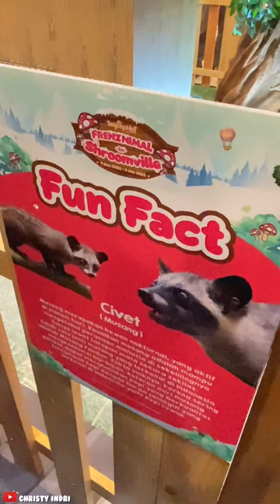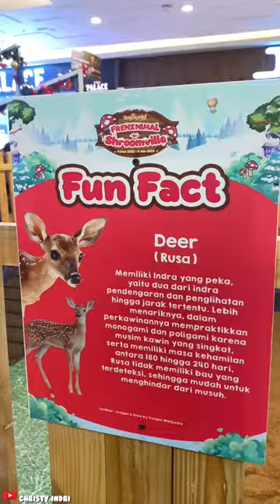FRENZNIMAL LAGI DI TANGCITY MALL | ADA YANG NGANTUK DAN ADA YANG BERISIK GAK BISA DIAM‼️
Frenznimal ada lagi nih di Tangcity Mall. Kali ini aku fokus dengan hewan musang atau Civet yang menggemaskan. Mereka sedang ngantuk, namun di sisi sampingnya ada berang-berang atau Otter yang super berisik gak bisa diam, hehehe. Lucu deh pokoknya! Event akhir tahun ini menyambut Natal 2022 dan Tahun Baru 2023 diadakan di Tangcity Mall dari tanggal 9 Desember 2022 - 8 Januari 2023. Masih ada kesempatan nih buat teman-teman untuk datang melihat langsung hewan-hewan lucu dan menggemaskan di Event ini atau bertemu dengan musang atau Civet imut yang ada di video ini.

Lokasi:
Mall Tangerang City, Kota Tangerang, Banten, Indonesia

Terima kasih semuanya yang sudah support..